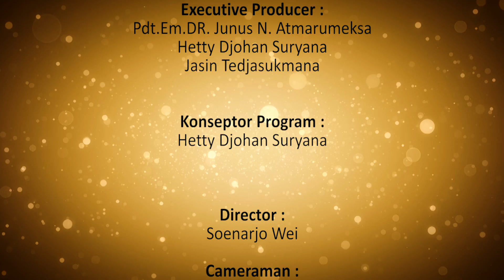LENTERA 289 : Kasih Yang Tulus Menyembuhkan Luka